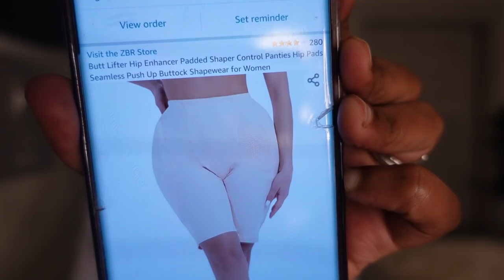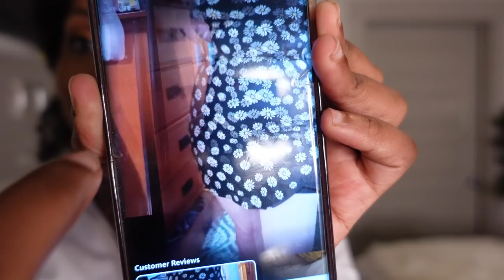diy hips 😳Get hips in 10 minutes using this remedy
my website for weightloss & skincare products
I HAVE THE BEST WEIGHTLOSS TEA ITS STRONG & EFFECTIVE

in uganda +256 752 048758